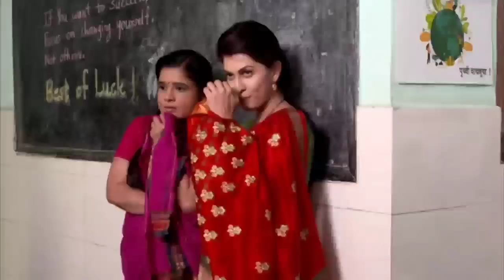चोर पावलांनी येताना शालिनी-देवकीला अम्माने पकडले